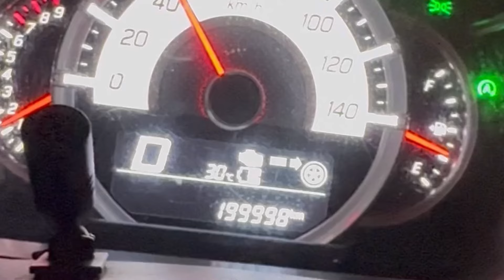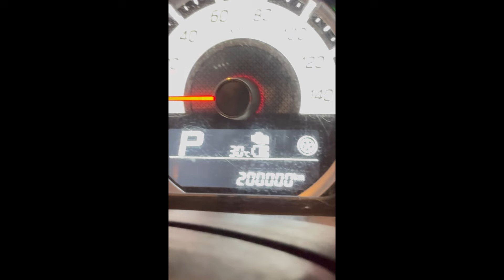【走行距離20万キロ】スペーシアカスタム購入後に後悔したこと3点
スペーシアカスタム
5年で走行距離20万キロ走った感想メリット・デメリット